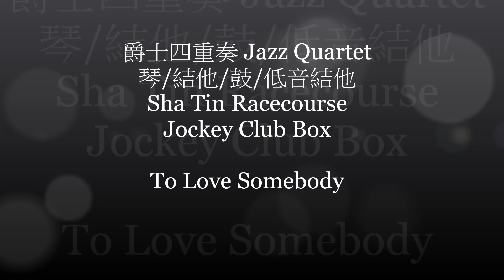HQ To Love Somebody Jazz Quartet Wedding Band HK Hong Kong 香港現場婚禮樂隊 Shatin Jockey Club Box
其下樂手盡心錄製，不會因版權問題被人刪剪...
香港優秀音樂 Great Music HK
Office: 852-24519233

婚禮樂隊 爵士樂隊 現場樂隊 弦樂四重奏 產品發佈 發燒音響 器材租賃
服務地區：香港、中國、澳門
Wedding Band Jazz Band Live Band String Band Quartet Trio Duet Event Live Music

婚禮及宴會服務
 現場樂隊
Great Music HK Wedding Live Band可以讓閣下去自由配搭樂器，演奏出浪漫的樂曲。為閣下及親友帶來難忘動人的婚宴。風格以古典、爵士及流行歌曲為主。亦提供派對音樂風格，讓閣下可置身于派對般的婚宴。價錢合理，可為閣下免除了在節目安排上的煩惱。保證絕無取巧收費。
 司儀服務
司儀對於婚禮或公司宴會是很重要的一部份，Great Music HK可以為閣下安排專業司儀，為閣下的婚禮儀式或公司宴會有效地進行外，更可以帶動各來賓的情緒，達致全場投入的氣氛。
 拍攝服務
Great Music HK的攝影師擁有豐富婚禮攝影及各宴會攝影經驗，專業攝影師會為閣下拍攝整個婚禮過程，記錄每個重要時刻，為你和至愛留下人生美好、甜蜜的回憶。
 化妝及造型服務
Great Music HK 的化妝師擁有豐富的新娘或宴會化妝造型經驗，為新娘創造不同風格、提供最好最適合的化妝，為閣下提供度身的新娘或宴會化妝造型服務，為閣下或新娘塑造出最適合您的妝容。
 統籌及策劃服務
Great Music HK 明白預備及策劃一個完美、獨特的婚禮需要花很多時間及心思，但現今都市人工作太繁忙，一個專業的婚禮統籌師是一對準新人的好幫手。Great Music HK的婚禮統籌師能為閣下逐一安排，不論擇吉日、婚禮註冊、當日的婚禮攝影和攝錄等亦能為新人辦理妥當。

我們是一群熱愛音樂的專業人士，全面推廣音樂培訓是我們的宗旨，要培養及提高學習的興趣，一個適合自己的導師是先決條件，我們可以按你的需要替你找個心水導師。

為學生安排合適之專業音樂老師
要培養及提高學習音樂的興趣， 一個適合自己的音樂老師是先決條件。 優秀音樂會根據學生的程度、 興趣、 希望選擇的授課地點及學費價錢來安排最適合的專業音樂老師。

優秀音樂的優點:
音樂課程多元化
所有課程內容由音樂總監Samson Cheung 擬定，主要以Trinity Rock / Rockschool的課程教授。備有鋼琴、結他、流行鼓、流行曲、樂理及視唱練耳等多項音樂課程。學員可選擇單對單學習模式，或聯同幾位志同道合的同學一起學習。另外，我們亦可安排老師到上門及學校教授初級到高級的音樂課程。

學校或團體課程
由音樂總監Samson Cheung 主理，備有中國鼓、非洲鼓、歌唱班等多項班組課程。我們會安排專業導師到貴中心或貴校教授。

音樂教師具備專業資格
優秀音樂的教師均是八級或演奏級資格，亦是資深的音樂人，具備豐富的音樂演出經驗，所有教師的資料均經過我們核實，確保學生得到專業指導及優質培訓。

定期舉辦各類型演奏會
優秀音樂會定期舉辦各類型演奏會，令同學可以廣泛交流音樂知識， 培養良好的音樂修養。 此外，我們亦會安排學生公開演出及參加公開考試，使他們的潛能得以發揮。
上課地點︰
可安排老師到上門及學校教授

簡介
「音樂是一種符號，聲音的符號，表達人的所思所想。人們可以通過音樂表達及互相交流情感和生活體驗。」

香港優秀音樂 致力推動音樂藝術的發展，培育出一班對音樂有熱誠、有夢想的音樂人。我們設有各類音樂課程、樂器批發及零售、現場樂隊服務，為婚宴、公司聚會、派對、謝師宴等活動提供現場樂隊及音響租賃服務。

Introduction
"Music is a symbol, a symbol of sounds. It has the power to share what we thought. We all could use music as a tool to express our emotion and life experience."

Great Music HK drives the music development. We nurture our students with ambitious and dream to be a musician. We provide various types of music courses, instrument retail and wholesale. Our professional team would do performance and production in banquet, party, anniversary or ceremony.

婚禮樂隊 爵士樂隊 現場樂隊 弦樂三重奏 產品發佈 香港 澳門 Wedding band hk

婚禮樂隊
爵士樂隊
現場樂隊
弦樂三重奏
產品發佈
wedding
band
hong kong